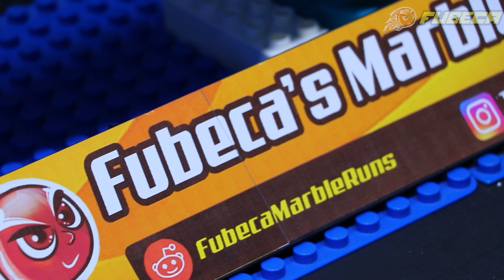MARBLE BASKETBALL Friendly - Marble Elimination Race Mini Tournament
Marble race BASKETBALL 2019 HD - Marble Elimination Race Mini Tournament